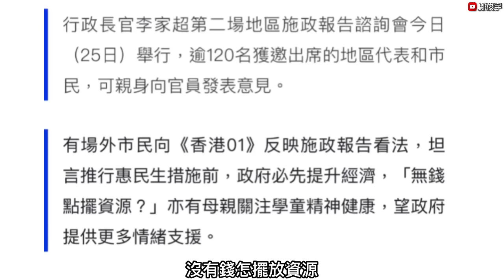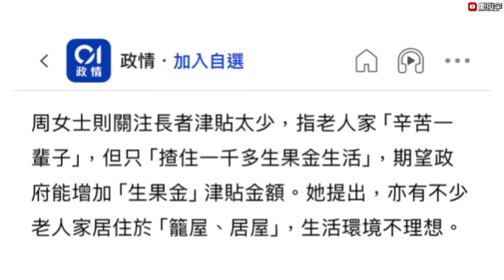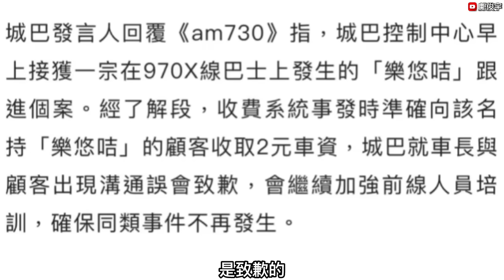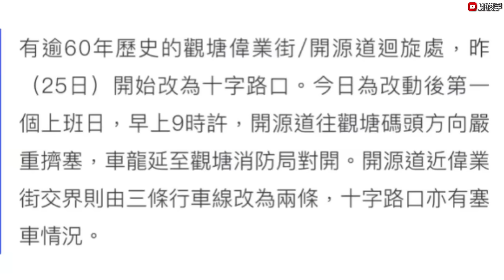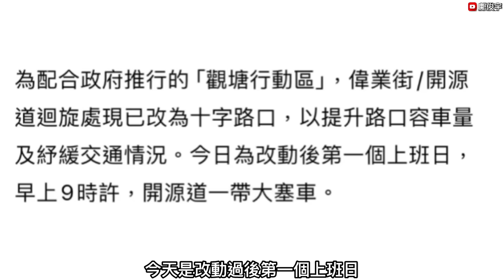按讚表態！市民促施政報告增長者福利金？觀塘大頭佛！拆迴旋處變大塞車！26-8-2024